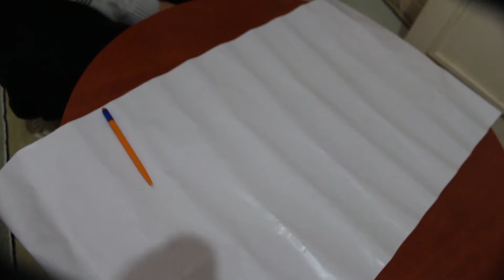Sevdiğine hediye yapmak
Merhaba Arkadaşlar, Video'da sizlere el emeği yapımı hediyeler hakkında fikir vermek istedim.. Video'da okadar özenle yapmadım lakin bu hediye fikrini uygulayacak kişilerin eminimki daha özenli yapacağına inanıyorum, Takipte kalın..

Hediye yapmak
hediye al
el emeği